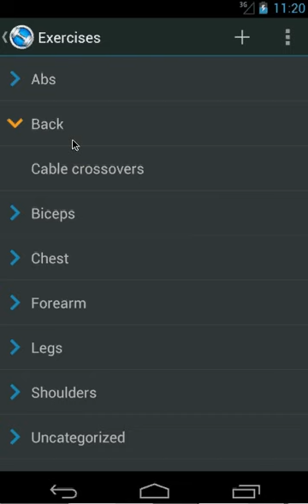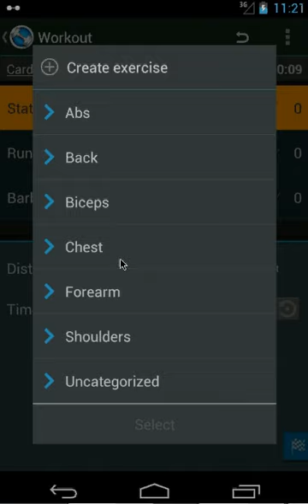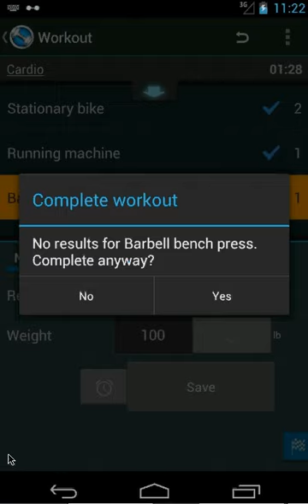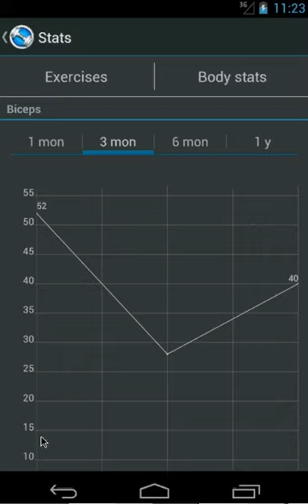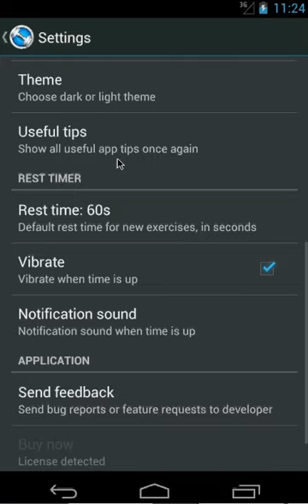JUCY WORKOUT GYM & FITNESS LOG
Jucy is a perfect bodybuilding workout logging app, Jucy Workout tracker app helps improve your workouts in the gym, improve your performance, log workouts, track statistics, body measurements, manage exercises and workout routines and its your ultimate workout trainer app. Jucy is the ultimate bodybuilding app for professional bodybuilders as well as for novice sportsmen & sportwomen. Jucy Workout Gym Log & Fitness app is being developed by professional athletes, which guarantees Jucy to be the most intelligent, effective, simple to use handy bodybuilding workout logging app, its like having your own personal workout trainer.